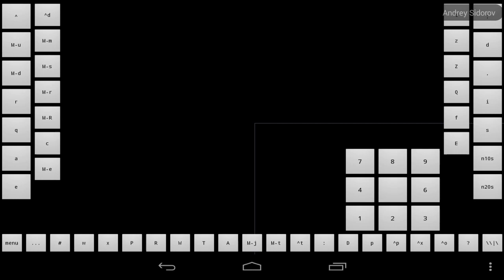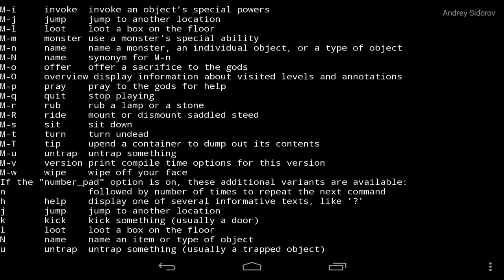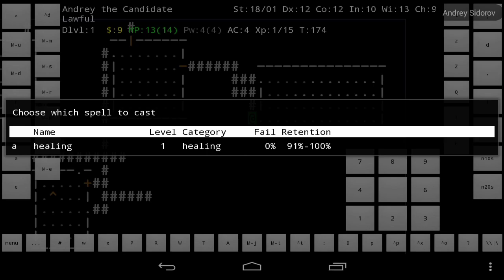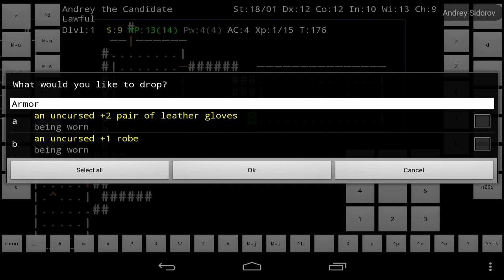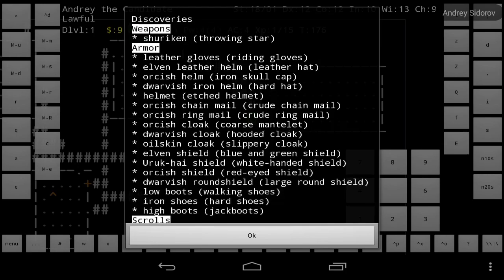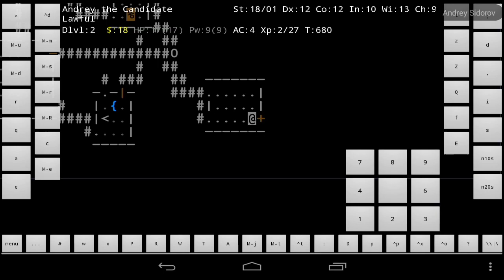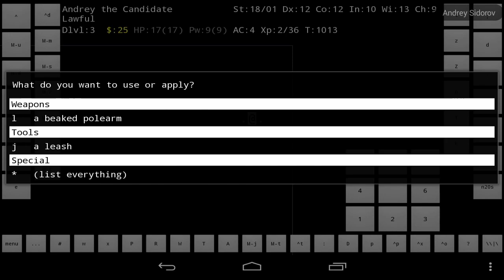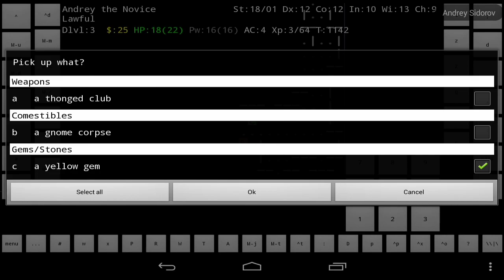Nethack; приключения монаха